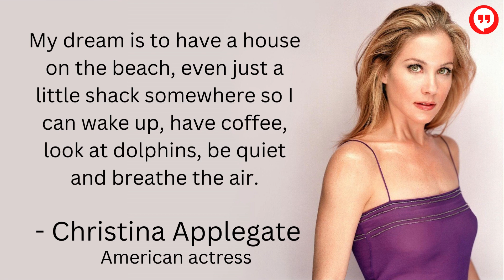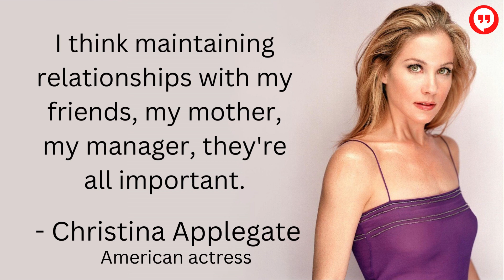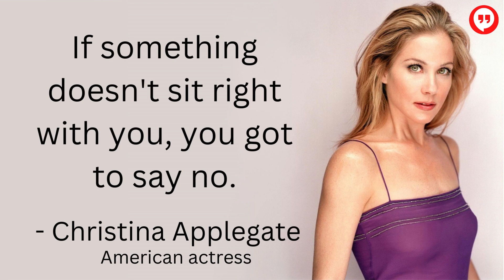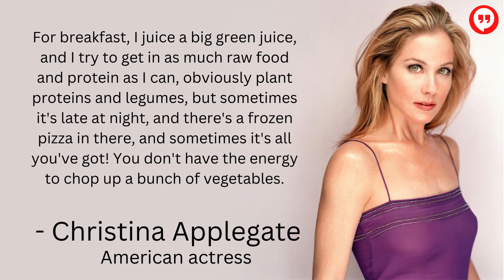Christina Applegate Quotes | Part 02 | Christina Applegate Relationships | Christina Lifestyle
Christina Applegate is an American actress. As a child actress, she gained recognition for starring as Kelly Bundy in the Fox sitcom Married... with Children.

Born: 25 November 1971 (age 50 years), Hollywood, Los Angeles, California, United States
Spouse: Martyn LeNoble (m. 2013), Johnathon Schaech (m. 2001–2007)
Height: 1.65 m
Children: Sadie Grace LeNoble
Grandparents: Carl Priddy, Katherine Iona Driggs
Marriage location: Los Angeles, California, United

Christina Applegate | Christina Applegate Breast Cancer Quotea | Christina Applegate Life | Christina Applegate ms | Christina Applegate snl | Christina Applegate Emmy Awards Friends | Christina Applegate ed o'neill | Christina Applegate Married With Children | Christina Applegate Shoutout | Christina Applegate Multiple Sclerosis | Christina Applegate Brad Pitt | Christina Applegate Conan